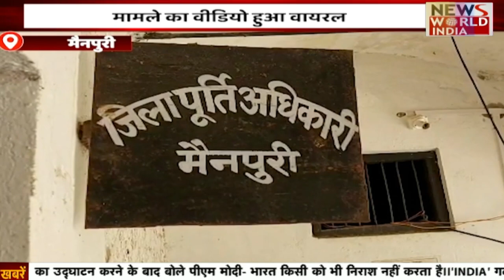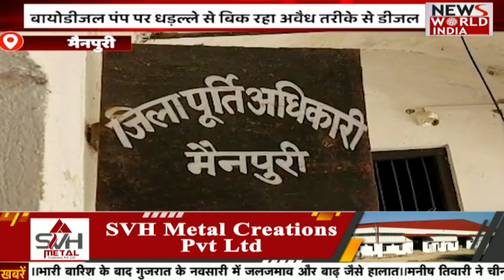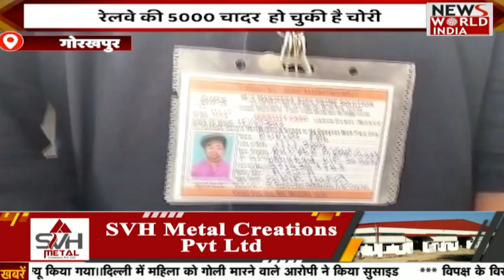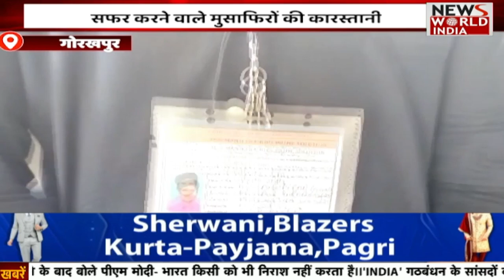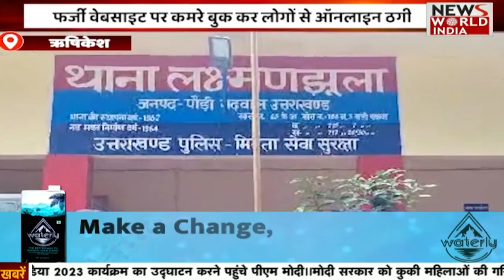UP- UttaraKhand की बड़ी ख़बरों का खास Bulletin | Hindi News